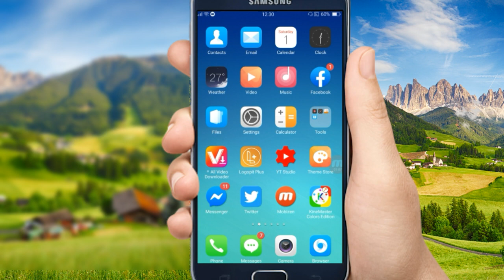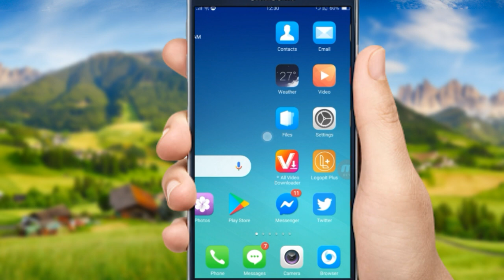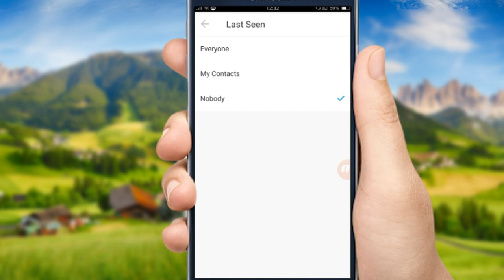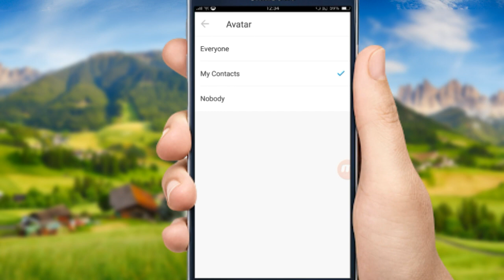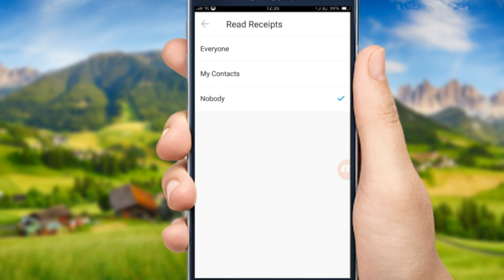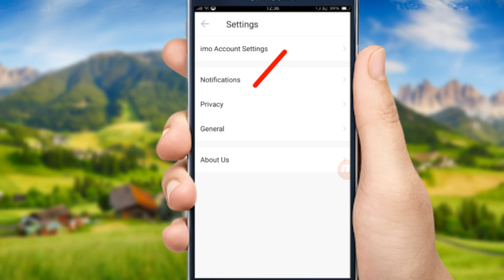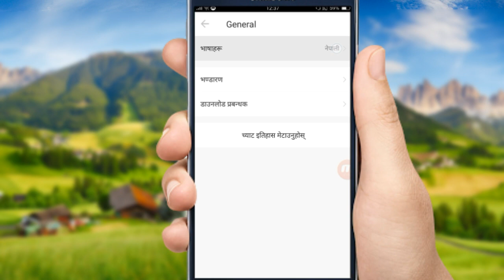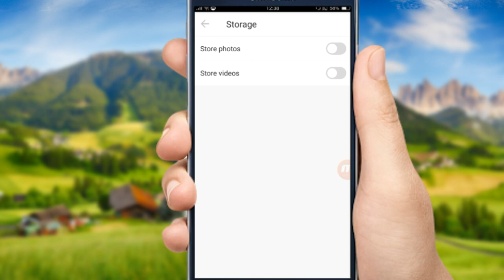imo का इ 6 वटा सेटिंग्स को बारेमा कोसैइले भन्दैन आजै जानुहोस imo का खत्रनाक सेटिंसेटिंग्सको बारेमा